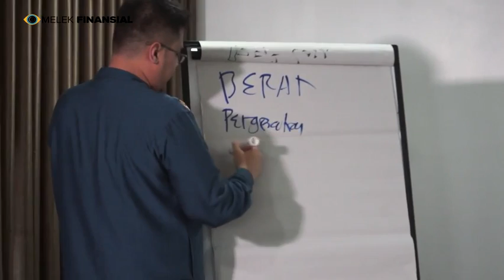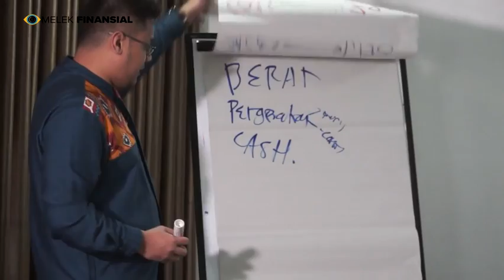Trailer Melek Finansial Track 2.6